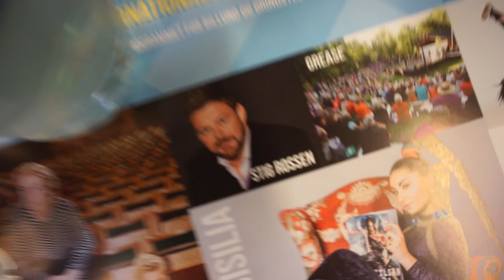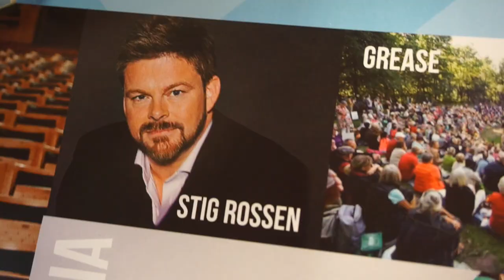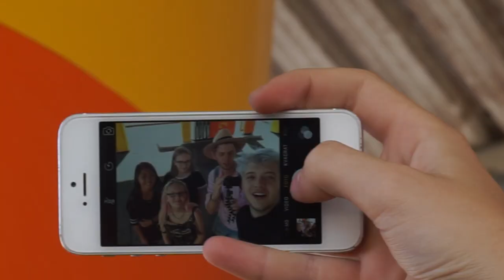ANTON KYSSER EN FAN!!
Følg mig på!